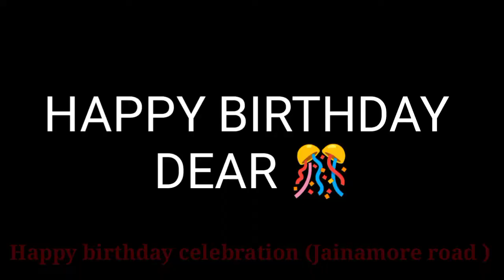Birthday celebration jainamore main road on 31 December ( My first birthday vlog video )